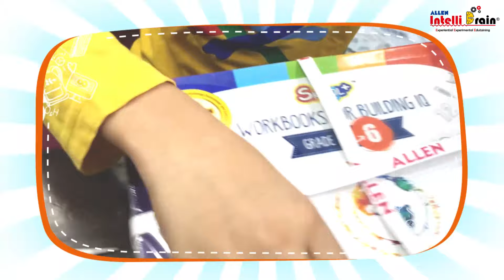Unboxing SKOOLPlus Workbook Collection | Nakul Arora | ALLENIntelliBrain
It gives immense happiness 😁 to see the enthusiasm in Master Nakul of class 6 with which he unboxes his SKOOLPlus workbook 🌈📚 collection.
Watch the video to see him unbox the colorful books of various subjects.
We are sure that with SKOOLPlus he will develop love ❤️ for learning 📝and make his studying time more interesting & fun.